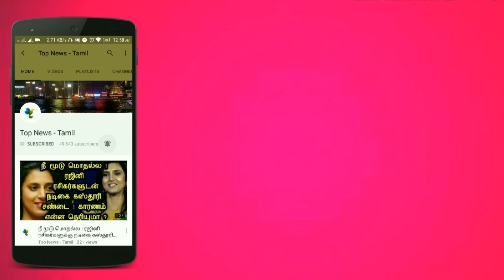Dhoni ஒரு Legend - Sachin னுக்கு Virat Kohli பதிலடி | Kohli Speech about Dhoni | Ind vs WI Match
மீண்டும் இந்தியணிக்கு திரும்பிய அதிரடி வீரர் | கலக்கத்தில் வெஸ்ட் இண்டீஸ் | Ind vs WI Match | CWC19

India vs West Indies Match Highlights - MS Dhoni - Virat Kohli - Kedar Jadhav - Bumrah